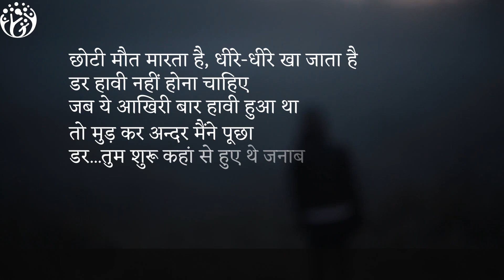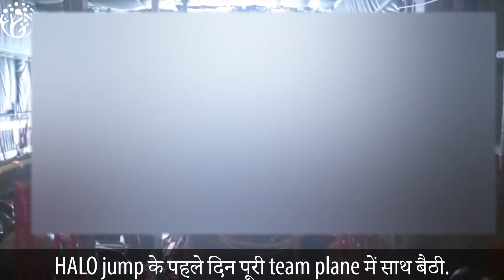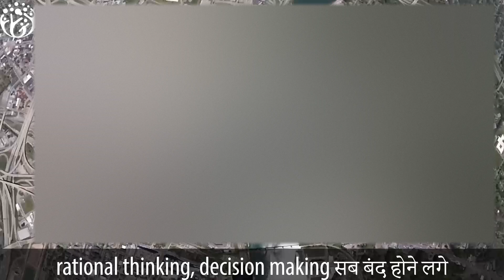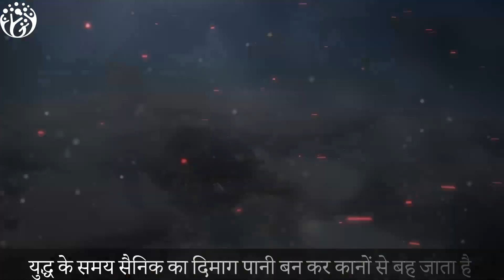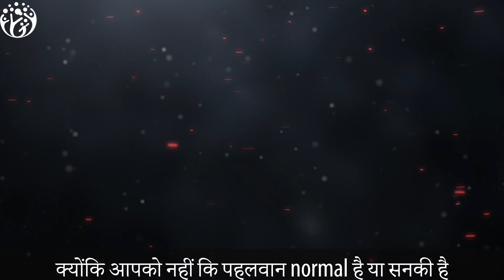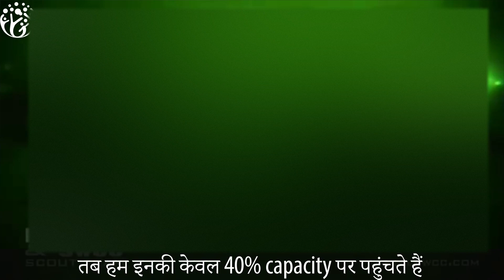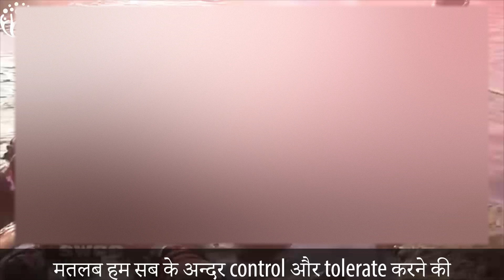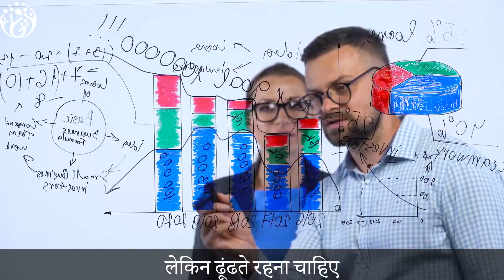Crush the fear. Warrior Series. E03. HJ 😎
"Do you ever feel like fear is holding you back? This video from the Warrior Series by Hum Jeetenge channel will teach you 3 key takeaways to overcome fear and achieve your goals!

In this video, you'll learn:

How to focus on the task at hand and avoid dwelling on fear
The importance of taking responsibility for your actions
How to find a mentor who can teach you the skills you need to overcome challenges
By following these tips, you can learn to conquer your fears and live your best life!"

जीतने वालों, मेरा Goal है जल्दी से जल्दी 500k subscriptions पहुंचना|